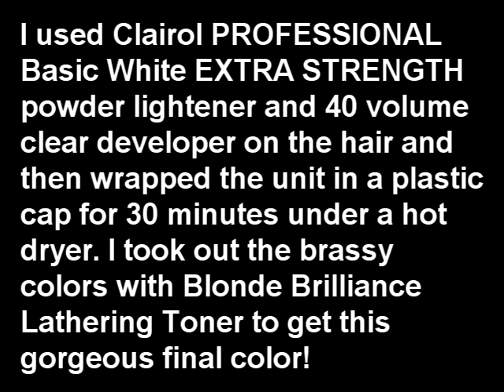The reason I had to make a 3-section hair unit in a hurry will surprise you! 😉 🔥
Why I made this gorgeous blonde 3-section hair unit for my Alopecia in record time will surprise you. It sure surprised me! 😉

How to make a mold for a wig or hair unit from a processing cap and tape

Business ~ Ms Lola's Wig Salon (Owner ~ Lola Scales, aka The Magic Wig Maker)
Location ~ Elizabeth City, NC, 45 minutes south of Chesapeake, Virginia

Products: Custom Hair Units (full and partial wigs, toppers, bangs, ponytails & more)